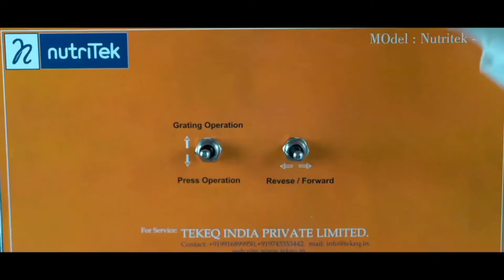The Launch of Nutritek Q1 a compact cold press machine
We are launching Nutritek Q1 India’s First commercial juice press built specifically for cold press juice which has Capacity to extract juice of 5-10ltr/hr. and which can most preferably used in for juice bars, restaurants, or even a home juicing business.